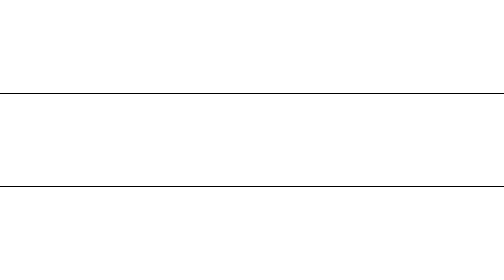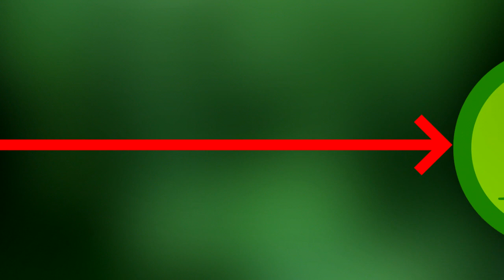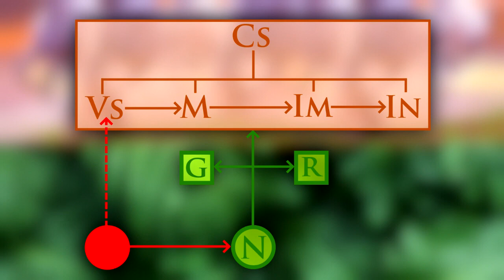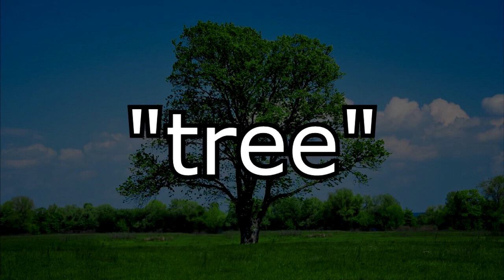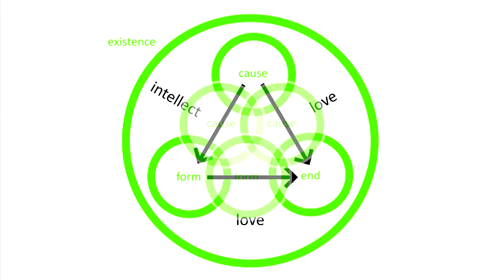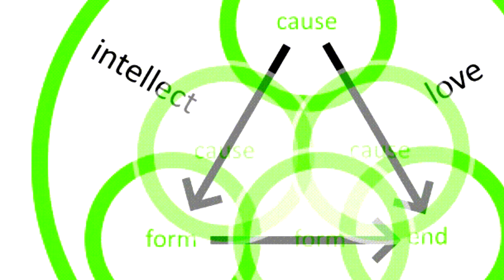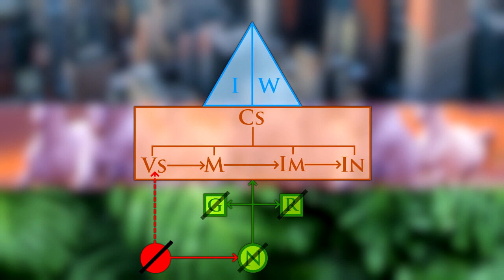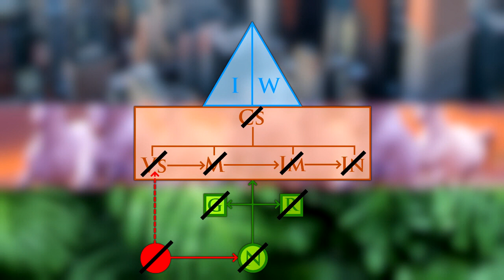Chapter III: HUMAN METAPHYSICS - complete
Episode I - Human soul 0:00
Episode II - The soul's powers 5:07
Episode III - The animal powers 9:02
Episode IV - The rational powers 14:46
Episode V - Image of existence 21:31
Episode VI - The Saviour 26:30
Episode VII - Soul with no body 31:27